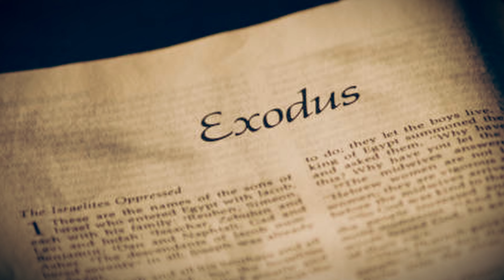TRAILER: En Busca del Éxodo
Llega del mayor reto de Desafío Viajero, comienza nuestro viaje en busca de Moisés y la verdad del Éxodo. Serán dos capítulos, 25 de diciembre y 1 de enero. ¿Existió Moisés realmente? ¿Qué ocurrió durante el éxodo? ¿Quién fue el faraón?